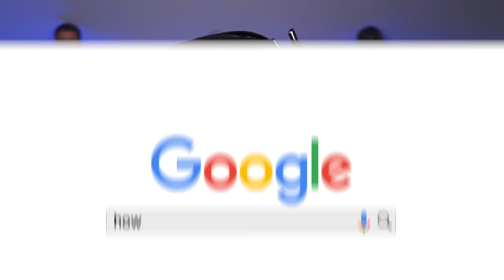Funniest School Memes 😂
How many did you laugh at? 😂

PLEASE DO NOT TRY ANYTHING IN THIS VIDEO AS IT COULD BE DANGEROUS